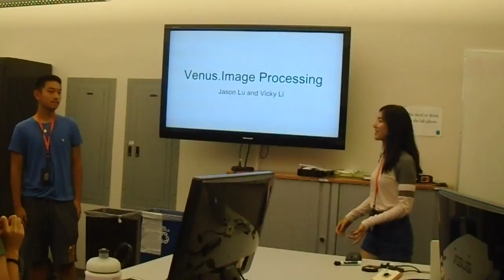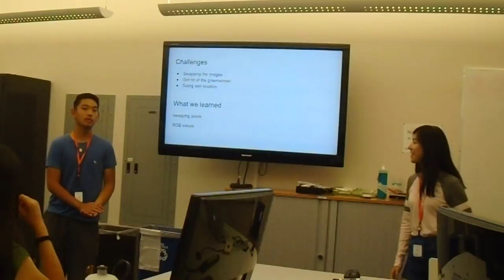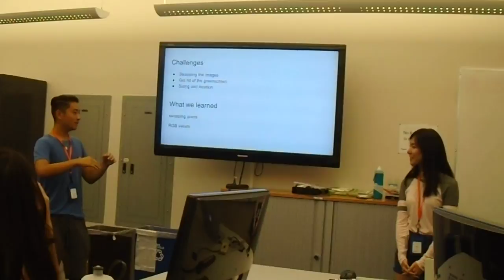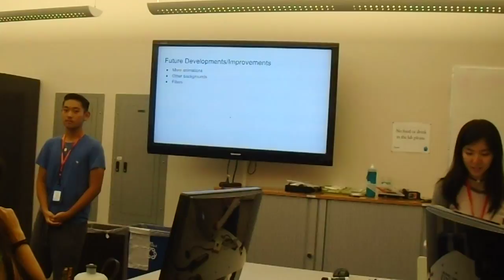Vicky and Jason - Venus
UCSD COSMOS 2017
Image processing project